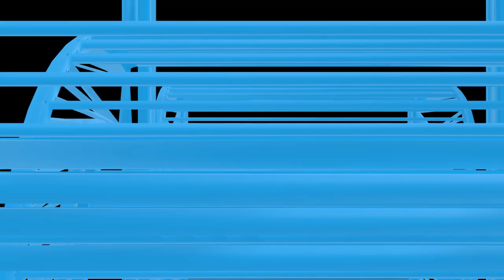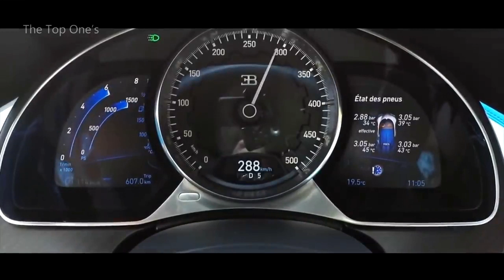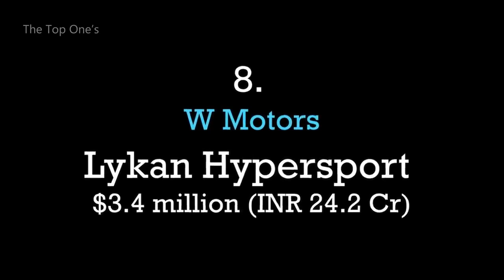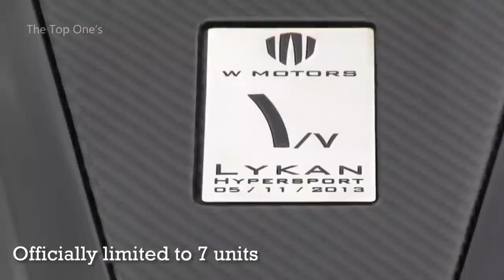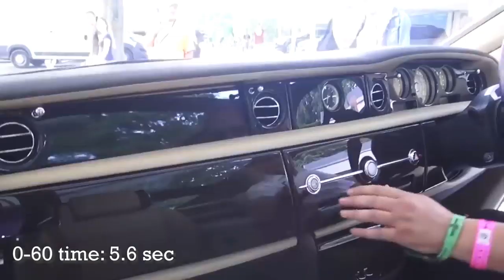MOST EXPENSIVE CARS 2020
The most expensive cars around the world.